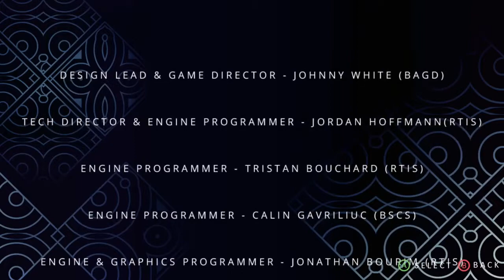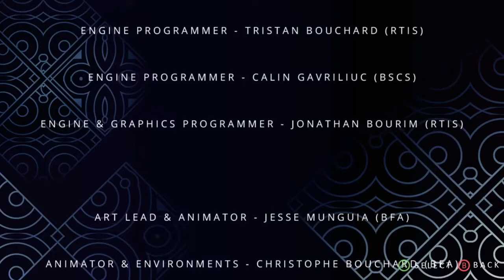Arc Apellago Buddha Rescue Mission Start!